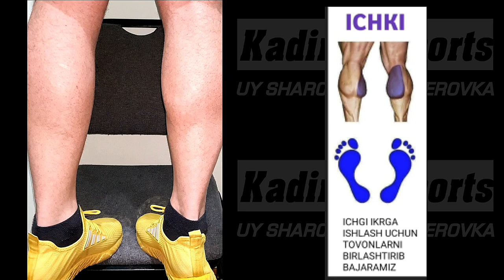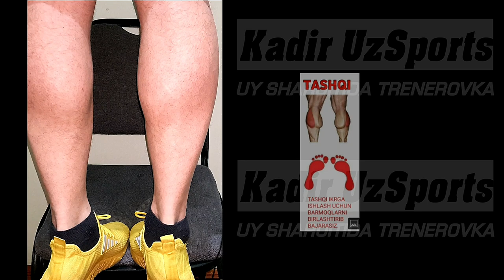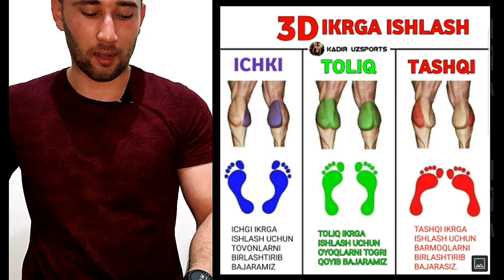IKR CHIQARISH USULLARI UY SHAROITIDA | BOLDIR MUSKULLARIGA ISHLASH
MASHQLAR TARTIBI
00:00 - TANISHUV
01:17 - 1-MASHQ ICHKI QISMI
02:46 - 2-MASHQ TASHQI QISMI
03:31 - 3-MASHQ TOLIQ QISMI
 ✅ Ijtimoiy Tarmoqlarim
✉️ Reklama boyicha menga aloqaga chiqing.